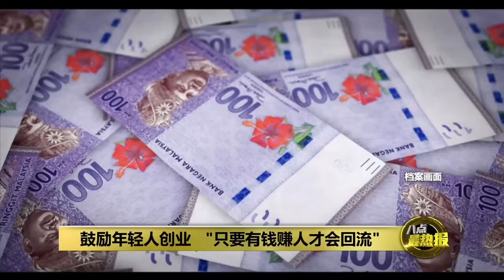我国要转型并不缺人才 有“钱”途才能留得住人 | 八点最热报 19/03/2024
说起各类人才，我国绝对不缺，但因为各种原因而外流到海外。群联董事长潘健成认为，要让年轻人留在国内发展，最简单直接并有效的方法就是，show them the money, 只要证明有钱赚，就能留得住人，而鼓励创始公司比打工更能让年轻人创造财富，留在国内。